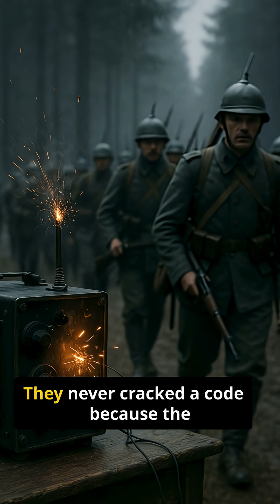Tannenberg 1914. The Battle Won by Eavesdropping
In 1914, Russia invaded Germany while sending their plans in plain text radio messages. The Germans listened — and destroyed an entire army in days.
Tannenberg became the first modern victory won by signals intelligence.